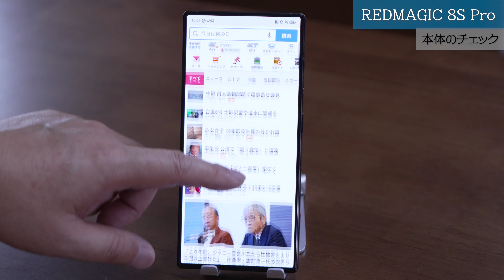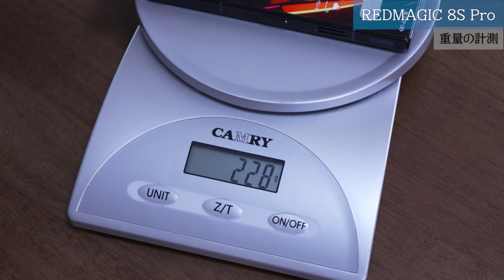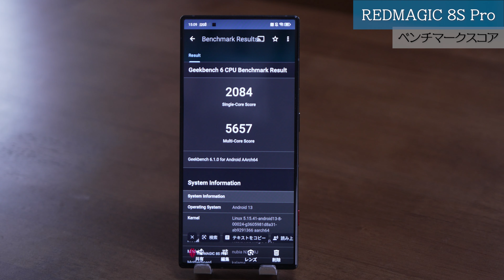【超高性能スマホ】REDMAGIC 8S Proは、全画面が素敵なゲーミングスマホですが、普通に使うのもおすすめ。超高性能で動作はサクサクです！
ゲーミングスマホでおなじみのREDMAGICから最新モデルが登場。超高性能な「REDMAGIC 8S Pro」をレビューします。超全画面のディスプレイや内蔵するファンも魅力的ですね。

【目次】
00:00 ダイジェスト
00:24 オープニング
00:50 REDMAGIC 8S Pro
01:08 付属品の紹介
01:33 本体のチェック
03:06 重量の計測
03:32 ベンチマークスコア
04:10 冷却ファンを起動
04:47 スペックとバッテリーの補足
05:27 各種ボタンの説明
06:06 レーシングゲームで実演
08:08 スピーカーのチェック
08:50 カメラのチェック
09:42 気になる価格と評価は？
10:57 エンディング
●製品はこちら
RMtoda
・ご注文金額が10,000円以上の場合
・クーポン有効期間：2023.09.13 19:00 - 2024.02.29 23:59

●テレワークの本が出ました
●プレゼンの本が新登場しました！